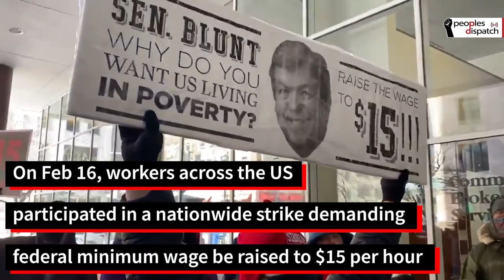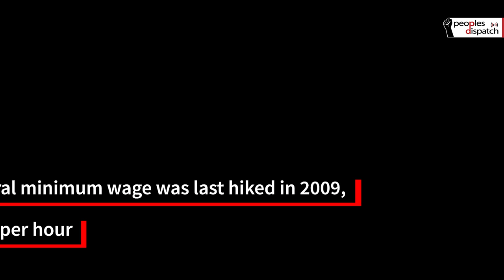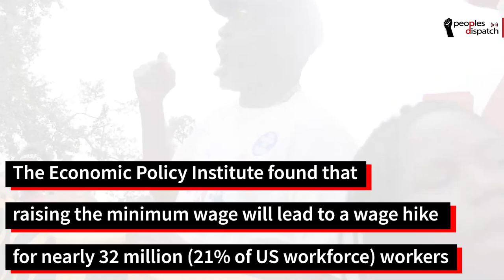Workers across US Strike for Hike in Minimum Wage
On February 16, workers across the United States participated in a nationwide strike demanding that the federal minimum wage be raised to $15 per hour. The strike was led by fast food workers who are paid between $7-9 per hour for an 8-hour work day. They were joined by health workers and workers from other sectors as well.